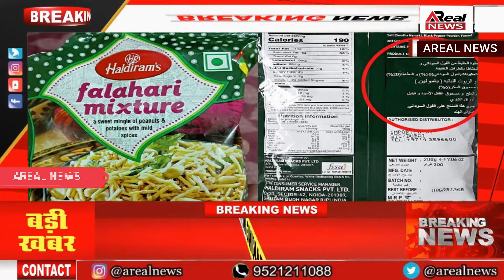हल्दीराम के पैकेट पर उर्दू , पत्रकार ने किया हंगामा।Arealnews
हल्दीराम के पैकेट पर उर्दू , पत्रकार ने किया हंगामा।